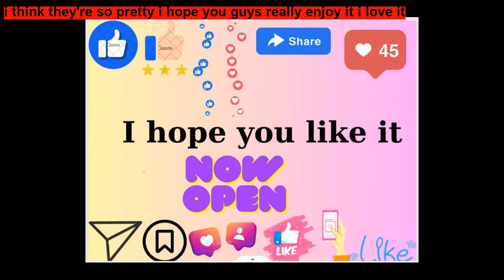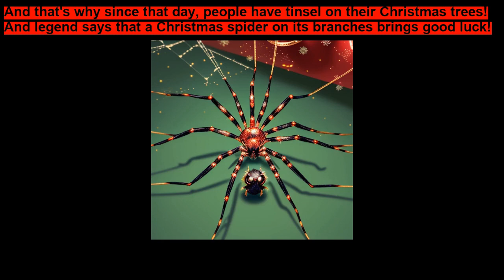The Spider and Santa Claus By Dulce Rodrigues ~ Short Stories for Kids